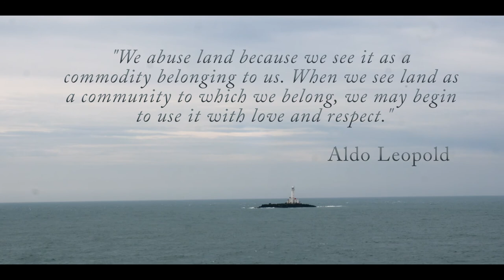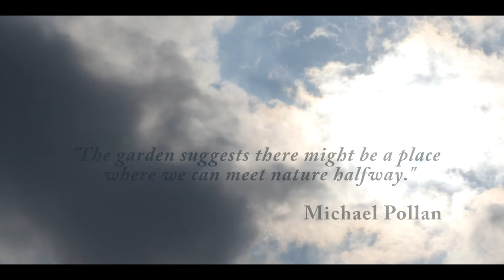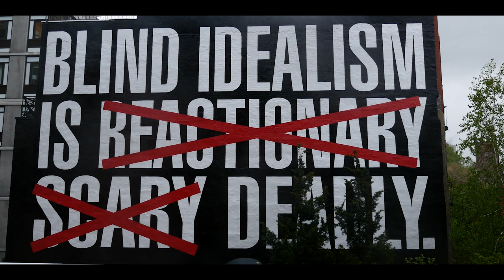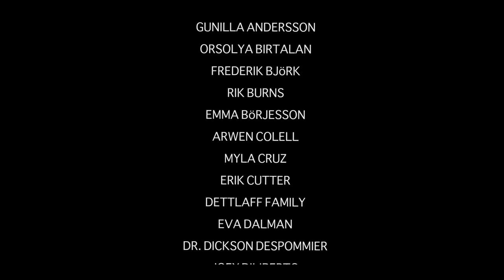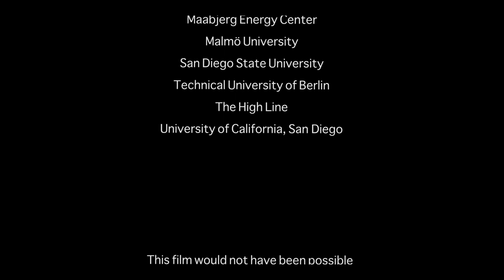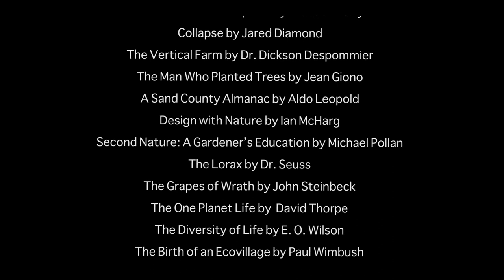Low White Sky (2017) || Short doc film about an eco-village, permaculture and vertical farming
The film focuses on permaculture, vertical farming and urban gardening. It is an exploration of alternatives to our current agricultural systems.

Speakers: Dr. Dickson Despommier; Tao Wimbush

Film Festival Screenings:

The Plebeian Film Festival
Tijuana
Mexico
November 4, 2017
World Premiere

Green Gabes Film Festival
Gabes
Tunisia
March 18, 2018
African Premiere
Finalist

Cameroon International Film Festival - CAMIFF
Buea
Cameroon
April 23, 2018
Cameroonian Premiere

Ekotop Film Festival
Bratislava
Slovakia
April 30, 2018
European Premiere

Universal Film Festival
Kansas City, Missouri
United States
September 28, 2018
United States Premiere
Winner Best Documentary

Agrofilm Festival
Nitra
Slovakia
October 1, 2018
Finalist

China International Green Film Week
Beijing
China
October 12, 2018
Asian Premiere
Finalist

Voices From The Waters International Traveling Film Festival
Bangalore
India
October 17, 2018
Indian Premiere

GNG Green Earth Festival
Los Angeles
United States
October 19, 2018
California Premiere
Finalist

Where Is The Horse Film Festival
Mirabel
Canada
February 3, 2019
Canadian Premiere

Borderscene Film Festival
Las Cruces
United States
September 6, 2019
New Mexico Premiere
Finalist

Conserve Sauk Film Festival
Baraboo
United States
November 9, 2019
Wisconsin Premiere
Finalist

Dunedin International Film Festival
Dundedin
United States
January 10, 2020
Florida Premiere

Inheritance Environmental Film Festival
Belfast
United Kingdom
July 16 and July 23, 2024
UK Premiere